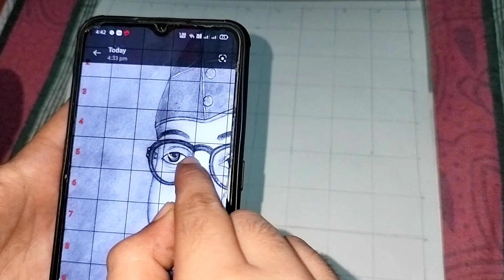how to draw subhas chandra bose|| सुभाष चंद्र बोस easy drawing step by step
Netaji Subhash Chandra Bose Drawing with 500+3 dots | 23 January Special Drawing Easy Step by Step

This Topics Included:

netaji subhash chandra bose drawing sketch,

netaji subhash chandra bose drawing picture,

netaji subhash chandra bose drawing video,

netaji subhash chandra bose drawing step by

step,

netaji subhash chandra bose drawing photo,

netaji subhash chandra bose drawing easy,

netaji subhash chandra bose I drawing,

netaji subhas chandra bose pencil drawing,

netaji subhas chandra bose pencil sketch,

netaji subhas chandra bose simple drawing,

netaji subhas chandra bose watercolor drawing,

netaji subhas chandra bose drawing,

netaji subhash chandra bose drawing pictures,

freedom fighters subhas chandra bose drawing,

netaji drawing,

subhas chandra bose drawing,
drawing of netaji subhas chandra bose, painting of subhas chandra bose,

subhas chandra bose portrait painting,

subhash chandra bose drawing,

how to draw netaji subhash chandra bose,

23 january netaji subhas chandra bose,